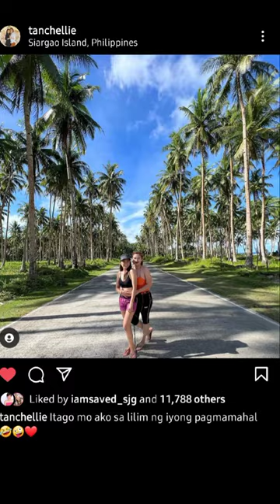Advance Happy Birthday Tanchellie / Gandang di Nakakasawa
Team Tarah Official yt Channel

Team Tarah Talks yt channel